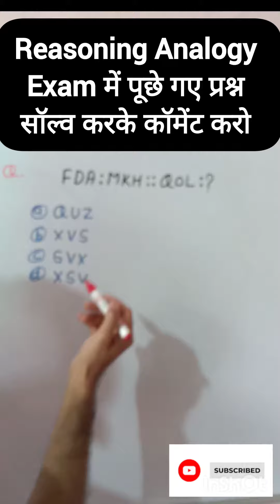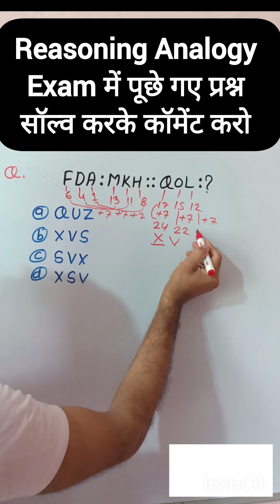Reasoning Analogy trick | ssc reasoning analogy tricks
cop-pravesh